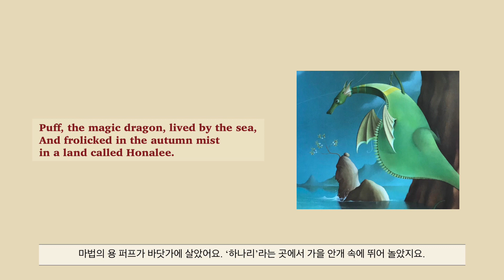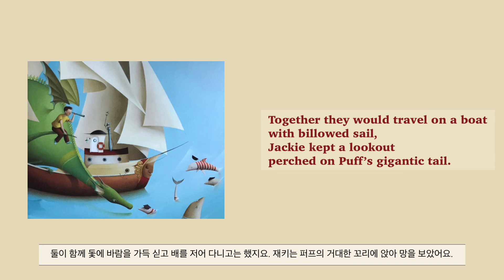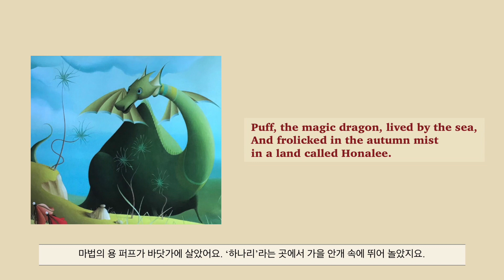Puff, the Magic Dragon by Peter Yarrow | 어린시절 친구가 되어 준 장난감, 기억하시나요?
누구나 어린 시절 나의 친구가 되어 준 장난감을 하나쯤은 기억 하실텐데요.
마법의 용 퍼프가 꼬마 재키 페이퍼에게 그런 친구였답니다.
밝고 경쾌한 노래이지만 사실 가슴 한구석이 먹먹해지는 것을 느낍니다.
어른이 되어 간다는 것은 그런 것일까요?

이 노래는 1959년 대학생이던 Leonard Lipton이
Ogden Nash의 시 ‘Custard the Dragon’에서  영감을 받아 곡을 붙인 것입니다.
립튼의 친구였던 피터 얘로우가 곡을 붙이고, 가사를 더해서 탄생한 것이 바로 ‘Puff, the Magic Dragon’이랍니다.
1961년 피터 얘로우가 폴 스투키, 메리 트라버스와 함께 3인조 포크 그룹 ‘피터, 폴 앤 메리’를 결성한 뒤
오랫동안 사람들의 사랑을 받습니다.

영상 뒤쪽에 이들의 라이브 영상도 실려 있으니 끝까지 시청해 주세요.